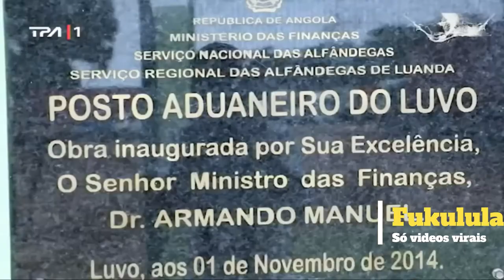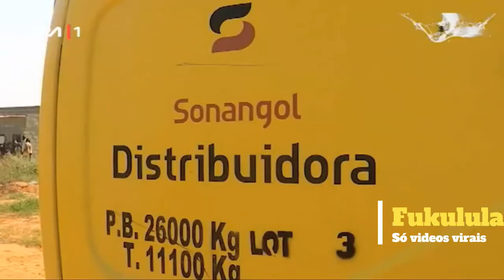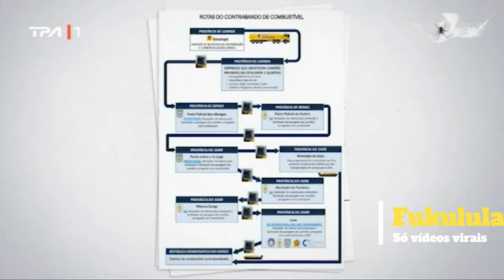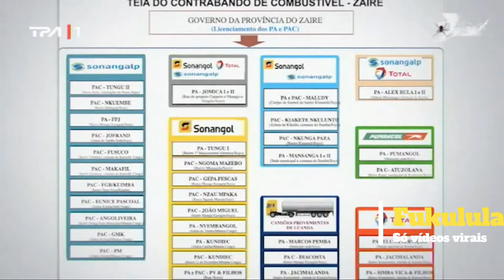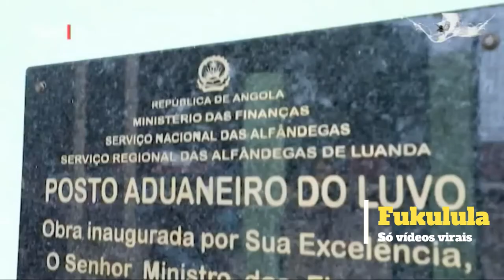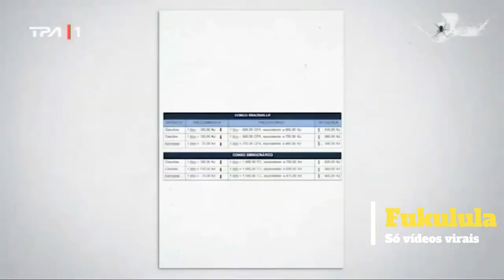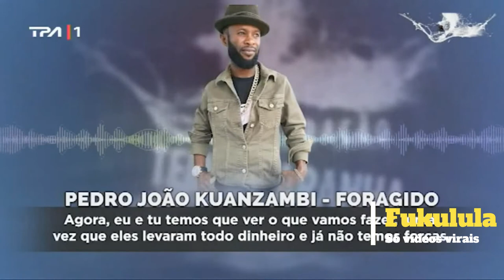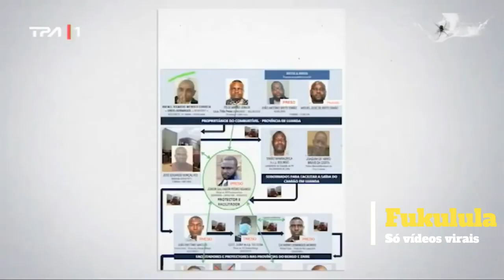Especial Informação - Operação Teia de Aranha 23.06.2022 Parte 1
VEJA A PARTE 2 AQUI:
OU VEJA AS TRÊS PARTES JUNTAS AQUI: